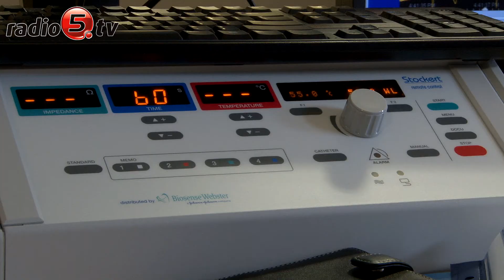Pomagają chorym z arytmią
Przybywa w Ełku pacjentów, u których arytmię serca leczy się za pomocą ablacji z wykorzystaniem systemu elektroanatomicznego 3D.